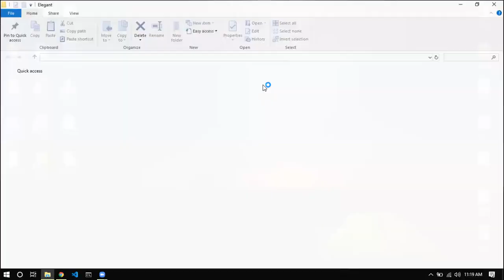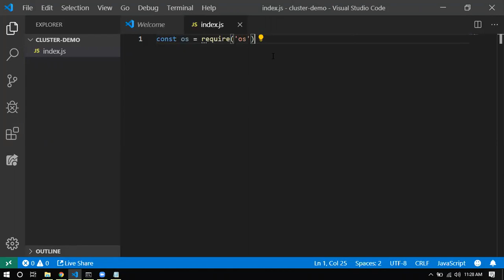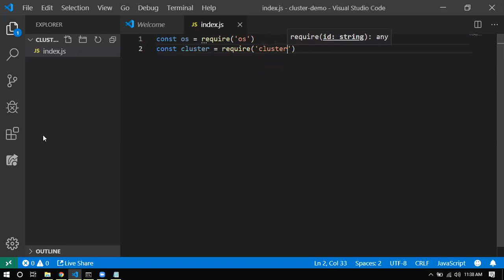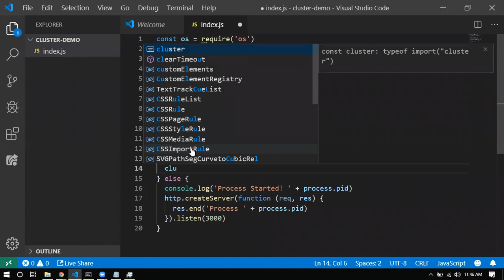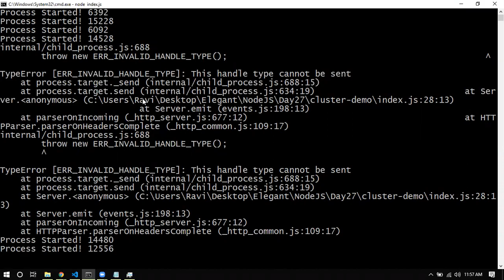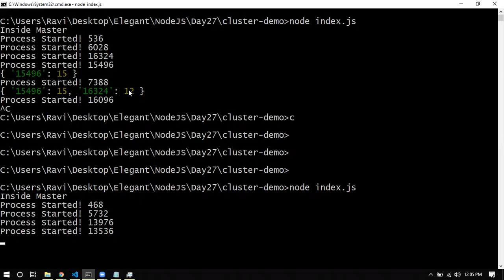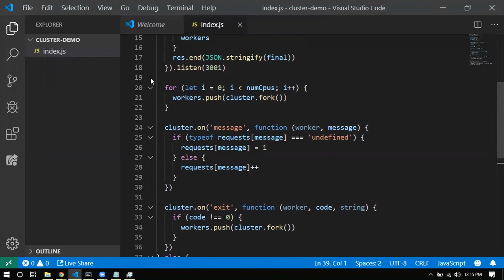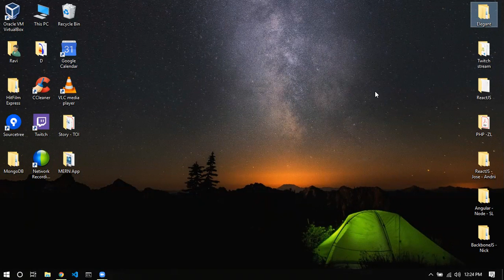Introduction to NodeJS Clusters - (Gujarati)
This video gives us an introduction to the Cluster API and the OS module of NodeJS. The Master and Worker process fundamentals are touched in this video as well.